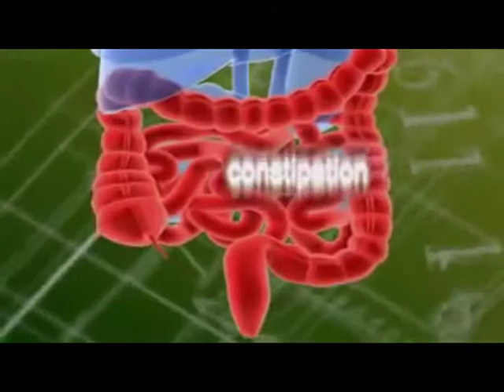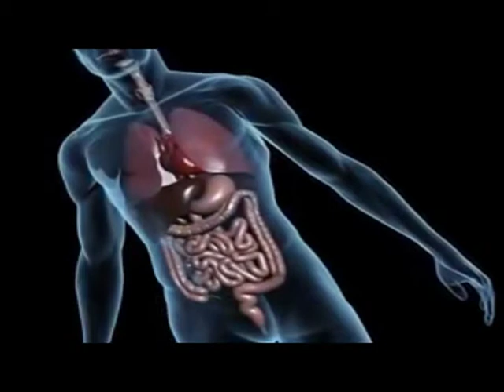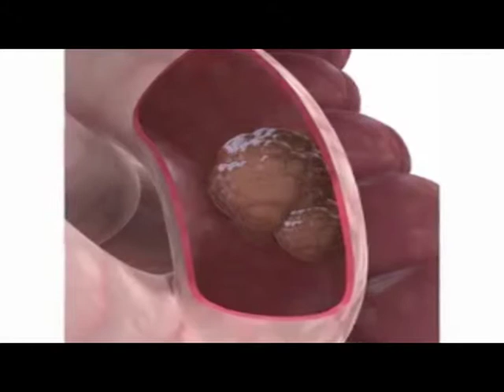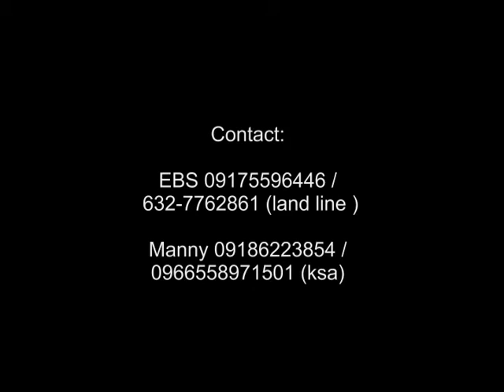FKC INTERNATIONAL REGENESIS | VIPER TEAM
85% of the diseases we acquire is caused by poor digestive system.

Did you know that bad breath, constipation, diarrhea, yeast infections, vaginitis, increased allergies, cold sore flare-ups, toxemia, recurrent colds, and chronic infections such as acne have all been linked to an imbalance in your stomach flora?

Did you know that when you have a poor diet or you take antibiotics you are not only wiping out the bacteria causing the targeted problem, but the "good bacteria" that support your immune system as well?

And did you know that if you do not take steps to replenish the "good bacteria" (probiotics) in your stomach flora, your immune system is actually in a weakened state leaving you vulnerable to further infections and complications?